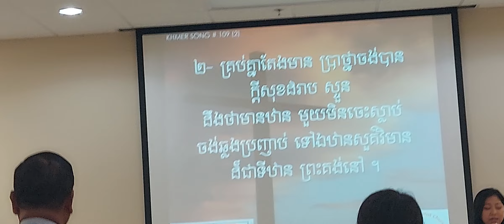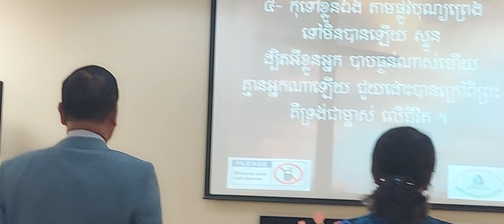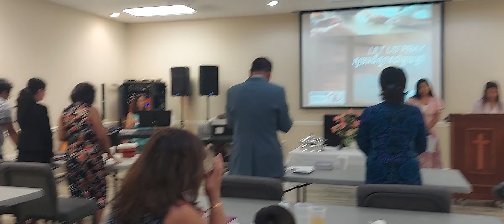Cambodian Christian Worship Palm Coast Florida 🙌 🤩🙏